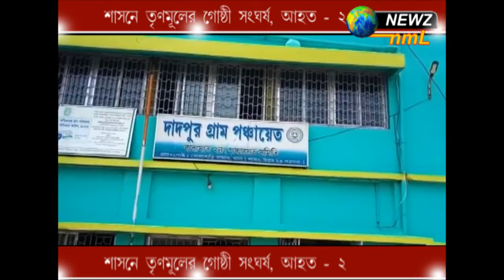শাসনে তৃণমূলের গোষ্ঠী সংঘর্ষ, আহত ২